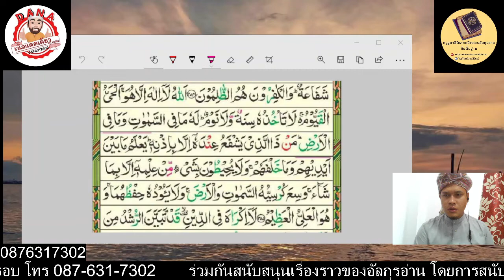ฝึกซ้อมทำนองรัส ด้วยอายะกุรสีย์